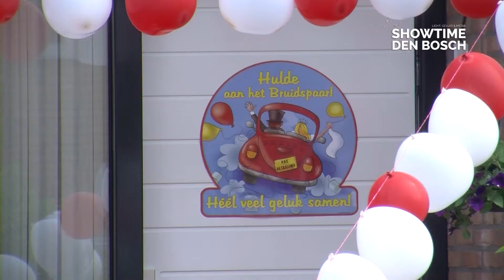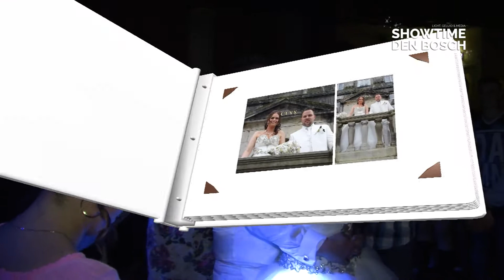Licht, Geluid & Media Showtime Den Bosch - Bruiloft Reportage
Licht, Geluid & Media Showtime Den Bosch kan ook bruids reportages realiseren. Om u een beeld te geven van hoe wij dit nu precies doen hierbij een promo van een recent project.